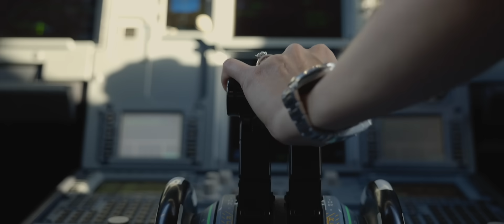Wizz Air Pilot Academy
From dreamer to professional, Wizz Air is by your side on your journey to becoming a pilot! Check out our video and apply on the website to make the first step in realizing your wildest dream!